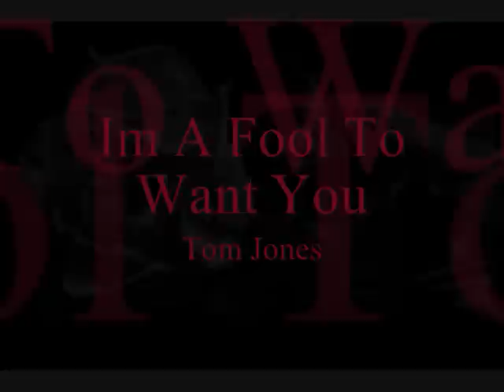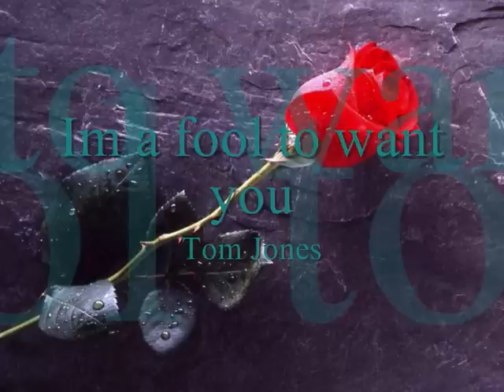Im A Fool To Want You * Tom Jones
I´m a fool to want you performed by Tom Jones